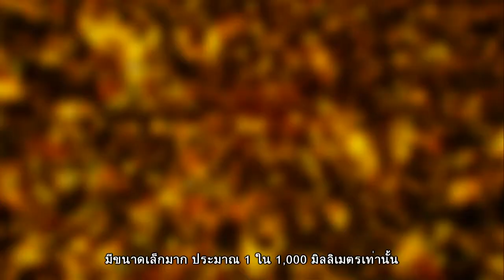ฮับเบิลคาสท์ : ไขปริศนาจักรวาลกับฮับเบิล ตอนที่ 12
ตอน ปริศนาดาวเคราะห์ยักษ์นอกระบบสุริยะ

กล้องโทรทรรศน์อวกาศฮับเบิลของ NASA / ESA ทำให้นักดาราศาสตร์พบหลักฐานที่ชัดเจนเป็นครั้งแรก ของเมฆหมอกระดับสูงในบรรยากาศของดาวเคราะห์นอกระบบสุริยะ การค้นพบนี้ ทำให้เกิดความเข้าใจมากขึ้นเกี่ยวกับดาวเคราะห์ยักษ์นอกระบบสุริยะ ที่เรียกว่า “ดาวพฤหัสบดีร้อน” (Hot Jupiters)